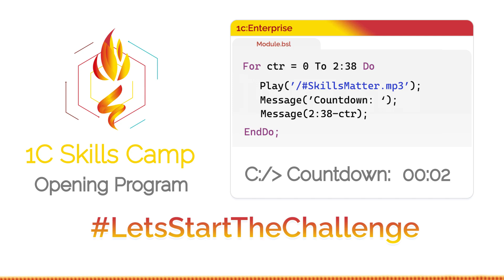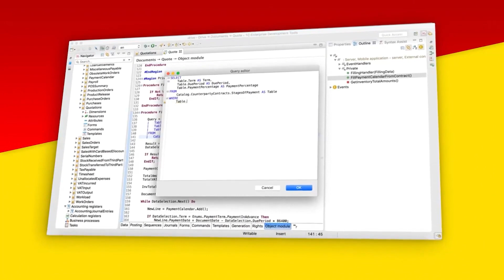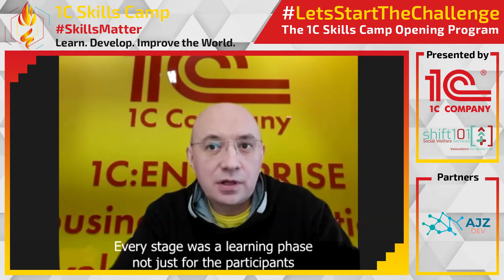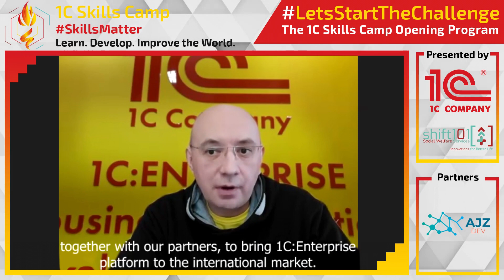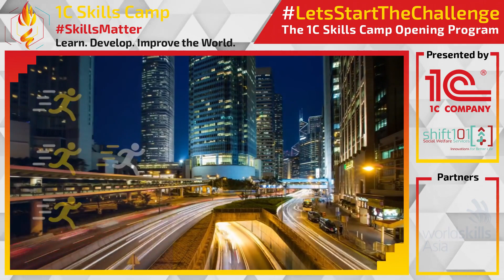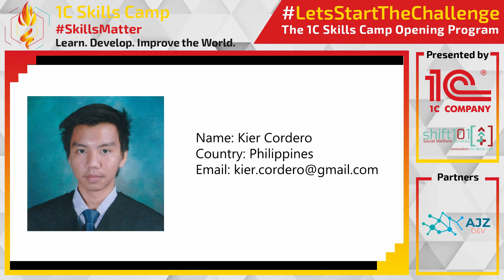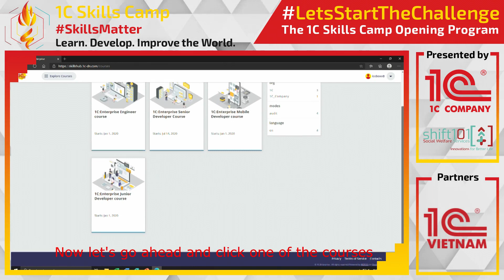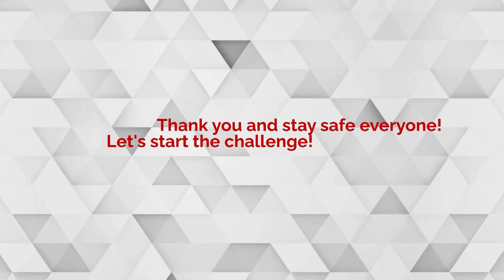LetsStartTheChallenge - The 1C Skills Camp 2021 Opening Program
World Premiere
4:00 AM Colombia
10:00 AM Morocco
12:00 NN Russia (Moscow)
1:00 PM UAE
4:00 PM Mongolia
4:00 PM Vietnam
5:00 PM Philippines

Highlights
1. Get to know more about the 1C:Enterprise Platform.
2. International Business Development Director of 1C Company to deliver his welcome remarks.
3. Participants will get to receive messages from our organizers and partners. And most importantly, participants will have an orientation and overview of the stages and training schedule from our course developer and mentors.
4. 1C Skills Camp Project Manager from 1C Company will formally open our 1C Skills Camp 2021.

About 1C Skills Camp
1C Skills Camp is an online series of lessons, team building exercises and skills competitions where participants can gain hands-on experience and explore the 1C:Enterprise platform for rapid business applications development.

1C Skills Camp objectives are to improve and mold the skills of participants, expose them in 1C:Enterprise – a modern platform for business application development, and train them with the industry-standard skill set. Participants of the 1C Skills Camp will:
- Learn Social Skills (External Communication Skills with Instructors, Beneficiaries, and other Participants)
- Develop Technical Skills (Training and Skills Competition)
- Improve Life Skills (Community Service)

The competition will focus on CommApps or Community Apps Development where participants, 1C developers, organizers, and partners will have the chance to build an app for a non-government organization or beneficiary. For this edition, the aim is to build an app for a certain beneficiary but may be used globally.